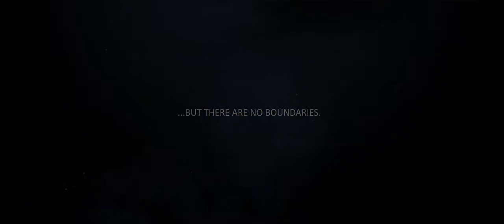Imagine on Vimeo